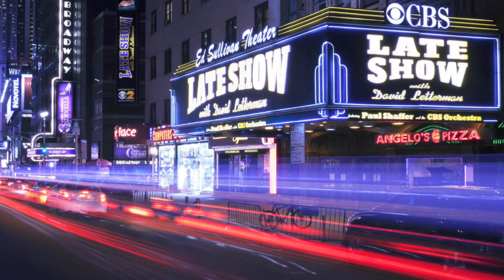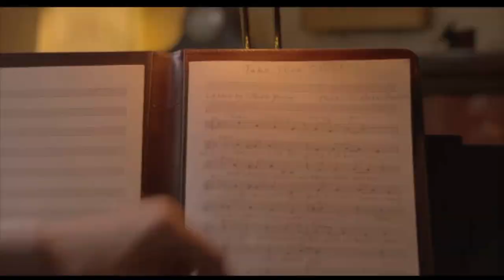Interview With BATHTUBS OVER BROADWAY Star and Director for the Sedona Film Festival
There's a rare and wonderful world unknown to the general public; BATHTUBS OVER BROADWAY tells the story of the industrial musical. Sell your songbird heart out!

Steve Young, 25 year staff writer for David Letterman, and his unique collection of obscure and rare footage is brought to life by award winning director Dava Whisenant.

BuzzBroz.com Interviewer Ken Sheetz. Directed by Elizabeth England